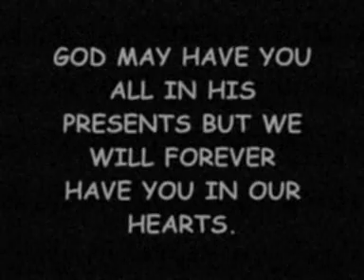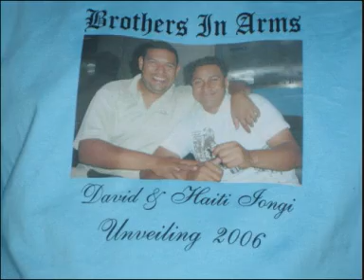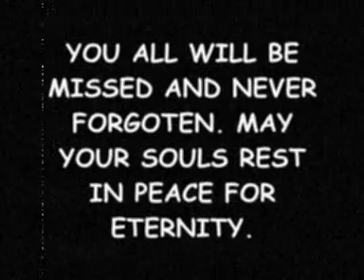R.I.P LOSALINE,TEVITA AND HAITI IONGI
REST IN PEACE GRANDMA LOSALINE AND BROTHERS TEVITA AND HAITI IONGI.